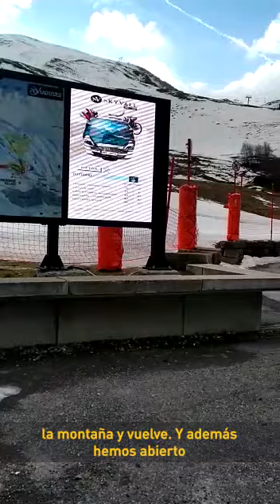REPORTEROS DE NIEVE 2.0 → Peyragudes (19/12/19)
Hoy nos vamos al norte del Pirineo Francés para ver el estado de la nieve en Peyragudes.

Actualmente se puede esquiar en el 80% de las pistas, han abierto un nuevo telecabina que baja hasta Loudenvielle y una nueva pista de 8 km.

Iniciativa de Nevasport.com y Esquiades.com